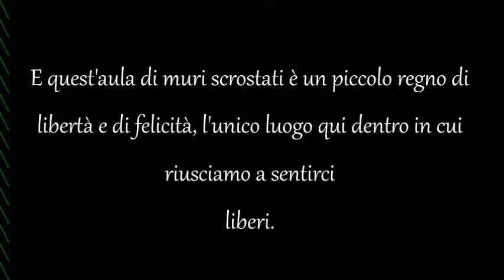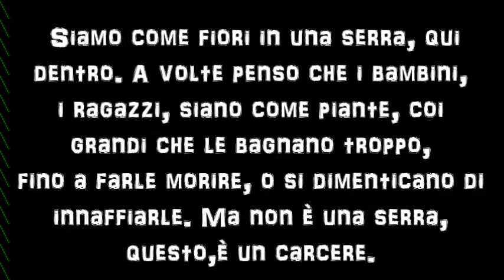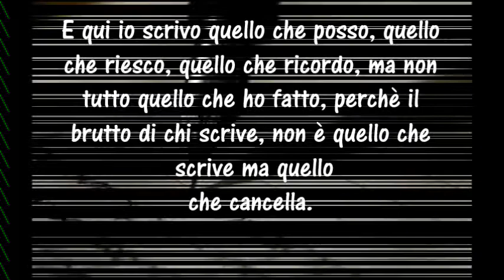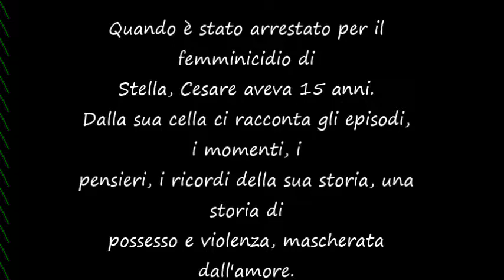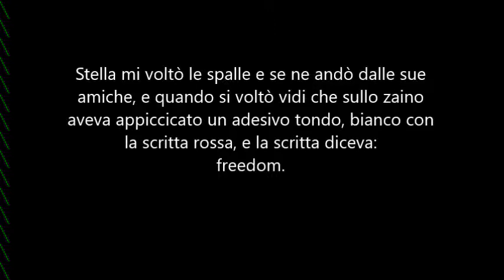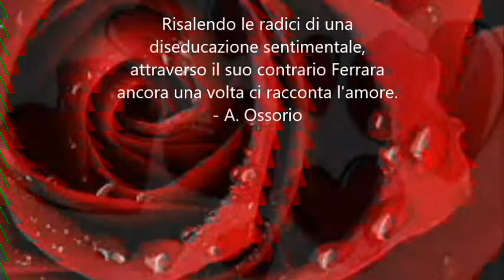Speciale Autori: Antonio Ferrara #2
Ancora un altro episodio della nostra sotto rubrica "Speciale Autori"! In questo episodio vi facciamo vedere altri 2 consigli sull'autore Antonio Ferrara. Aspettatevene altri nei prossimi giorni!
Speriamo che questo video vi piaccia!